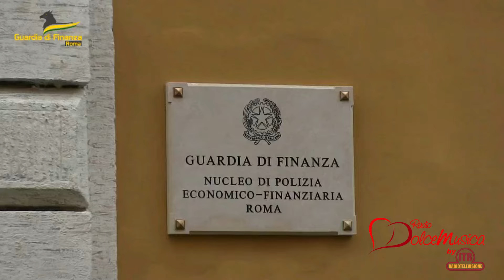02/08/2024 – ARRESTATO A DUBAI NARCOTRAFFICANTE LATITANTE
Arrestato un noto narcotrafficante, esponente di spicco della criminalità albanese romana e già inserito nella lista dei “latitanti pericolosi”. L' uomo si era rifugiato a Dubai dopo essere evaso, nel dicembre 2023, da una comunità di recupero dove era stato ristretto in esecuzione di una condanna a una pena detentiva per traffico internazionale di stupefacenti.